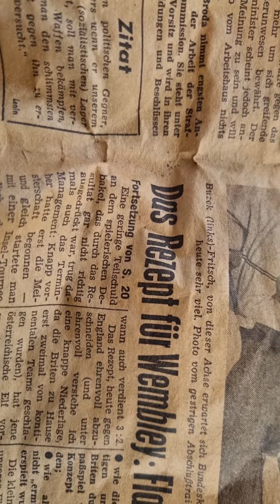29. Juni 2021